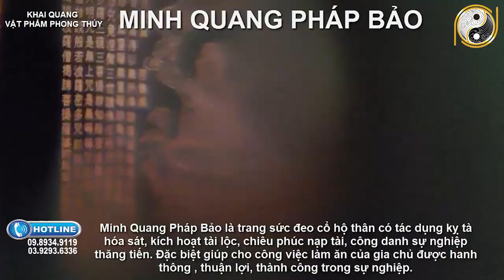THẦN TÀI CHỈ THẲNG MẶT 3 Con Giáp Tháng 7 Âm Lịch Nằm Trên Đống Vàng, Số Phát Tài, GIÀU CÓ CỰC ĐỎ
01. Linh phù giải hạn
02. Hồ lô hóa giải Ngũ Hoàng
03. Mai Hoa Phú Quý
04. Gương bát quái tinh cầu
05. Kim bài thái tuế 2023
06. Vòng tam hợp Dần Ngọ Tuất
07. Vòng tam hợp Thân Tý Thìn
08. Vòng tam hợp Hợi Mão Mùi
09. Vòng Tam Hợp Tỵ Dậu Sửu
10. Bát bảo tâm kinh
11. Minh Quang pháp bảo cầu
12. Minh Quang pháp bảo lục giác
13. Tỳ Hưu Lộc Tài (Đồng)
14. Tỳ Hưu Khai Vận ( Bạch Ngọc)
15. Bách Niên Tụ Tài ( tụ tài lộc)
16. Song long ngọc ấn ( ấn thăng quan)
17. Kim bài ngũ Lộ Thần Tài
18. Hồ lô bình an ( treo xe)
19. Móc khóa văn xương
20. Ống bút văn xương gỗ đào
21. Bút văn xương gỗ đào
22. Bút văn xương gỗ đào nhỏ
23. Hoa mai kim tiền ( mạ vàng )
24. Các vật phẩm phong thủy khác THẦN TÀI CHỈ THẲNG MẶT 3 Con Giáp Tháng 7 Âm Lịch Nằm Trên Đống Vàng, Số Phát Tài, GIÀU CÓ CỰC ĐỎ